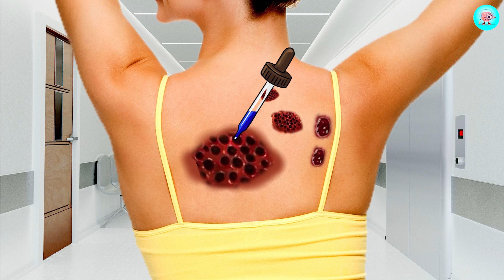ASMR Back Side treatment | infected dog tick ASMR maggot removal | ASMR animation